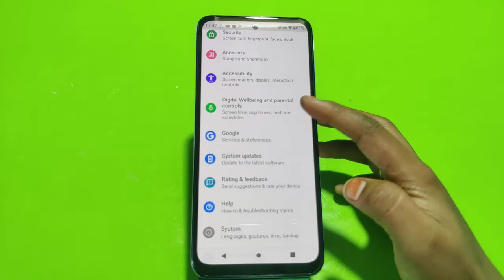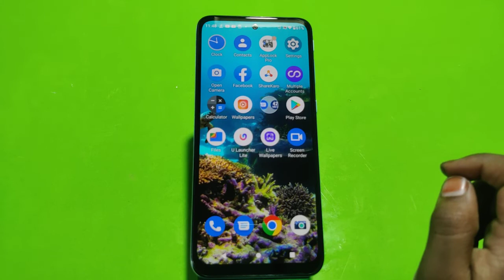Touch sound off in Moto e32s, Moto e32s mein touch sound off kaise, touch sound band in Moto e32s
touch_sound_off_ Moto e32s